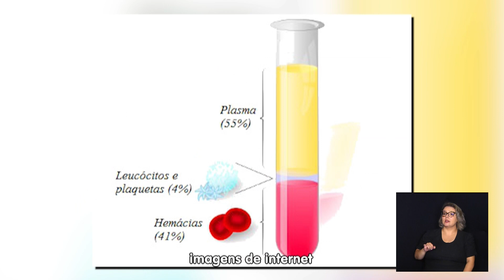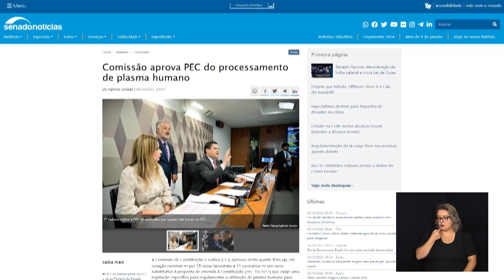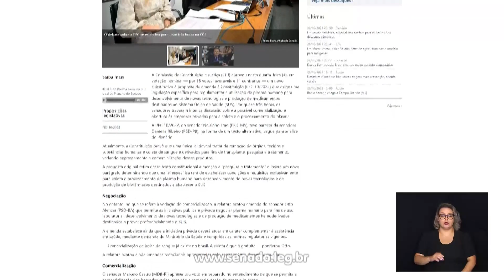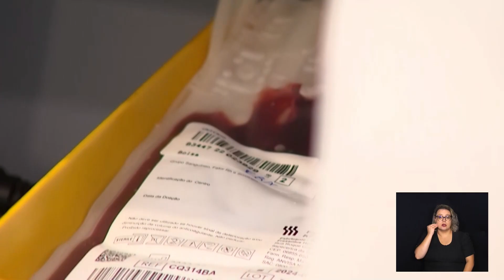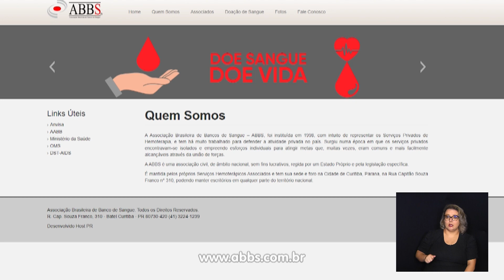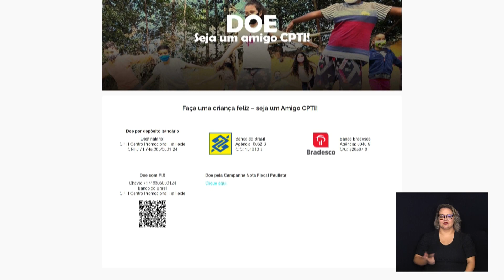NOTÍCIAS DA METRÓPOLE 16-11-2023